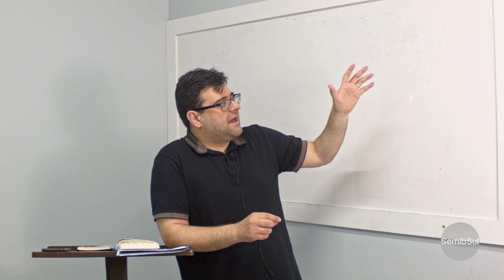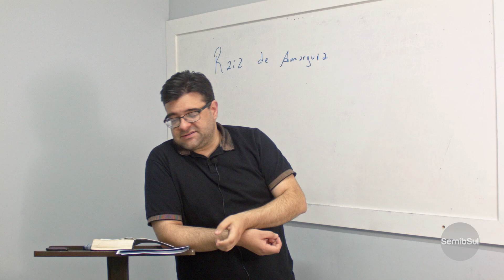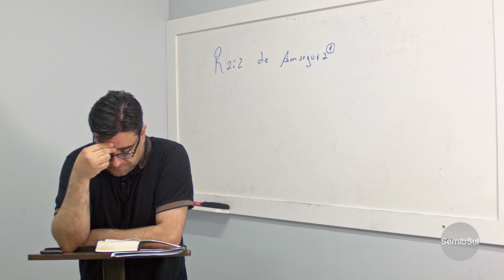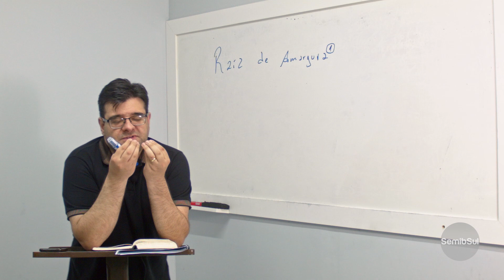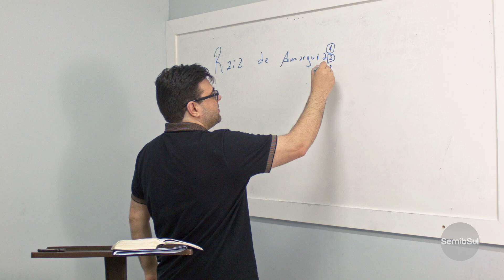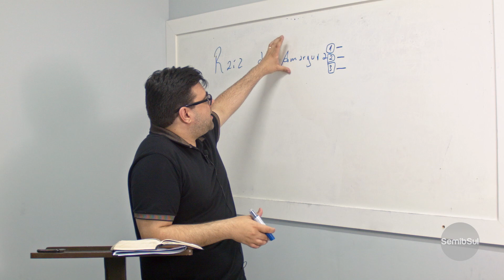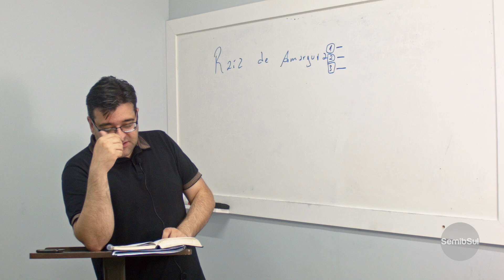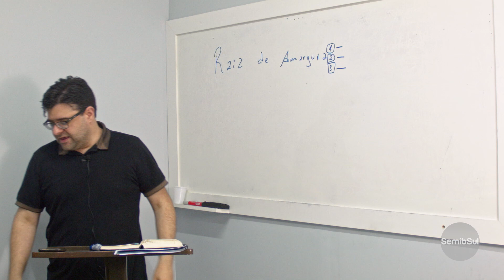O que é RAIZ de AMARGURA? - Matheus Hetti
Muitos acham que raiz de amargura se trata de guardar rancor contra outras pessoas, ou sentir-se amargurado com Deus.

Mas não é nada disso!

Raiz de amargura, na verdade, é uma atitude que pode fazer com que Deus não o deseje perdoar!

Nesse vídeo, Matheus Hetti explica o que a Bíblia quer dizer com a expressão "raiz de amargura".

👉 Deseja aprofundar seus conhecimentos de teologia e liderança? Estude com a gente!!
Formação completa em teologia e liderança (nas modalidades presencial e EaD):

✔️ Aprenda tudo sobre Bíblia e Teologia
✔️ Aprenda a se comunicar e liderar pessoas
✔️ Desenvolva sua espiritualidade pessoal
✔️ Aprenda a defender sua fé e relacioná-la com a cultura